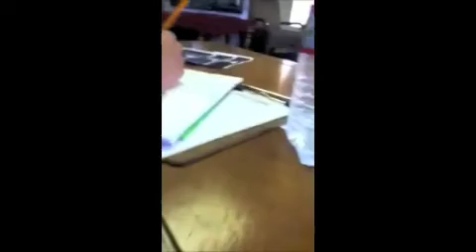The Illumin8tion Part 1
Part 1 of The Illumin8tion Documentary.